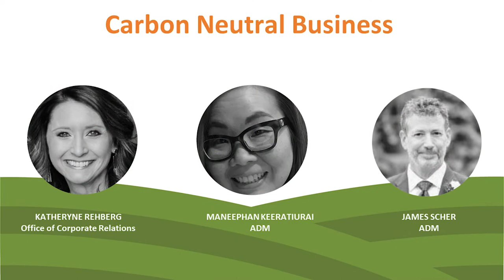AgTech Summit 2022 - Carbon Neutral Business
James Scher, Director of Sales and Specialty Solutions at ADM, and Maneephan Keeratiurai, Director of Food Science and Wholesome Nutrition at ADM, talk about the carbon neutral flour business during the 2022 AgTech Innovation Summit. The talk is moderated by Katheryne Rehberg, the Director of Business Development at the University of Illinois at Urbana-Champaign.

Learn more about the 2022 AgTech Innovation Summit